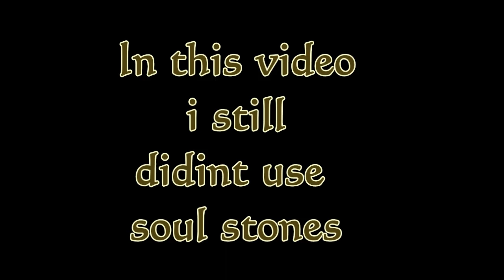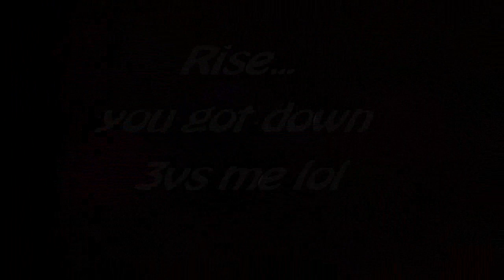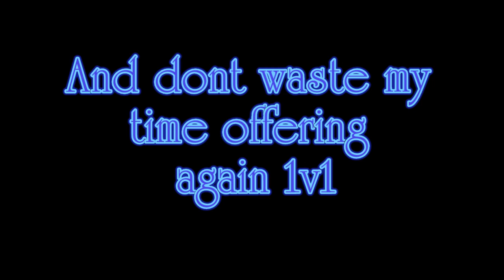Rosh online- LIET vs Para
Just guys dont shout with your 1v1 its borring...